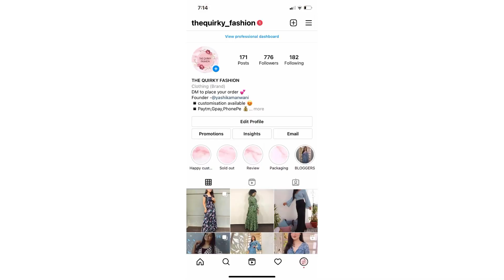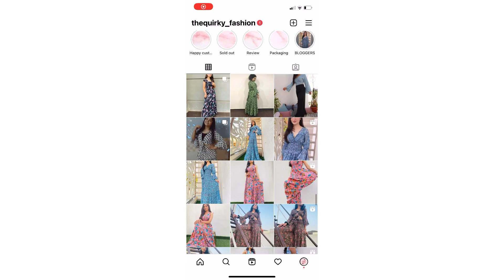BIRTHDAY , ANNIVERSARY , 50K SUBSCRIBER HUGE GIVEAWAY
4. Active follower